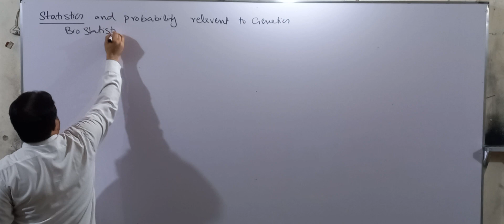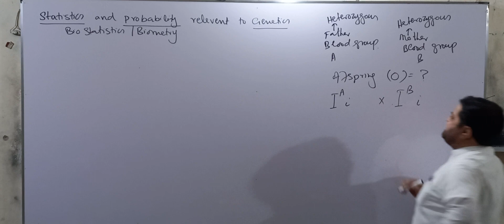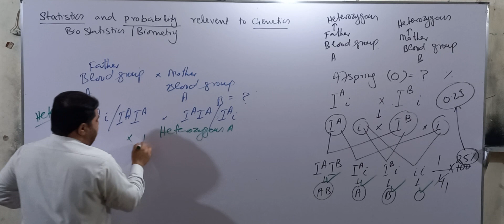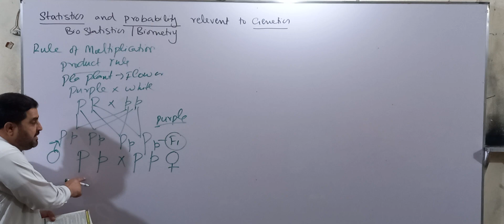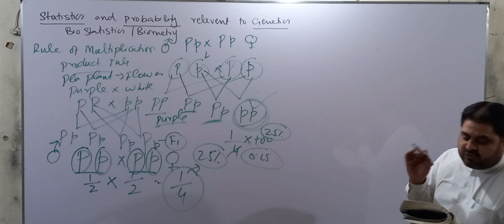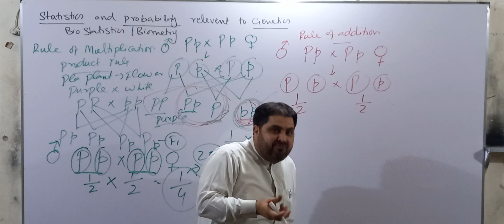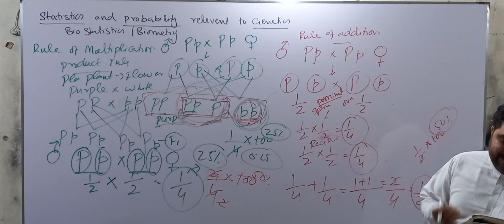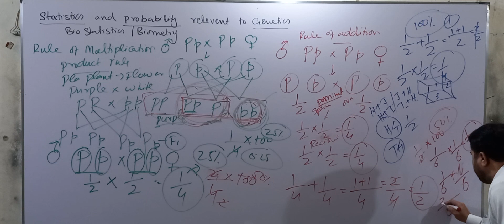Chapter number 22 Inheritance Lecture 3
Rules of addition and multiplication